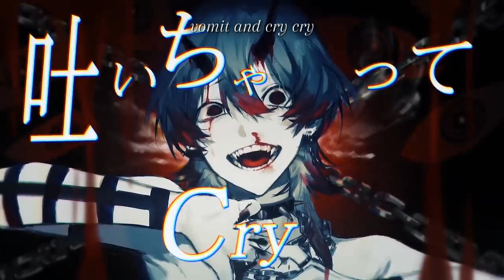Casino - Azari [ Short English Cover ]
« ⋅ʚ♡ɞ⋅ »